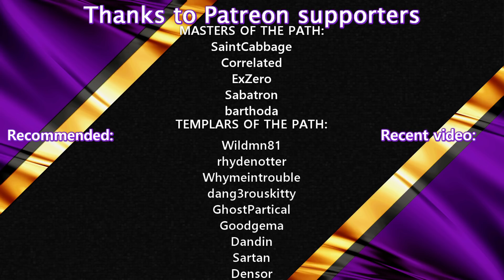Solving COOLING and METAL REFINING in Oxygen Not Included "Spaced Out" DLC | Tutorial/Guide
"Spaced Out" is the upcoming expansion for Oxygen Not Included. It is currently available in an Early Access.

SPACED OUT
- New Multi-World Gameplay! The Starmap and space program have been completely redesigned to allow you to span your Duplicant civilization across multiple planetoids, each with their own resources to contribute.
- Brand New Starting World! The Swamp start, along with its supporting biomes, provides a new, different mixture of resources to exploit as you nurture your fledgling colony.
- Mid-Game Rocketry! The rocket mechanics have been completely redesigned to make rocketry part of your colony's core infrastructure, rather than just an end-game goal.
- Rocket tech is easier to research and is more integrated with the rest of the tech tree.
- The surface of the starting planetoid is a lot less hostile, and new early-game tech is being added to ease the transition into space.
Multi-Colony UI Improvements! The Diagnostics side panel and redesigned Resources screen have been expanded to manage your attention across planetoids.

Spaced Out: Future Plans (Not Ready Yet!)
Because this alpha is focused on stability and building out compelling gameplay around the features listed above, here's what you will not find in Spaced Out just yet:
- Radiation/Nuclear Systems: We've put lots of work into the underlying mechanics of this system already, although it’s still not quite at a point where we're ready to test and receive feedback on it. Radiation systems should become available for testing later in early access, once the existing features and systems are in good shape.
- Late-Game Planetoids and Rocketry: There's still a lot of content to make for this DLC, and we feel it's important to focus on the early and mid game content first.
- Rare Resources and Global Sustainability: We have plans for how we want to distribute geysers, resources, and other sustainable solutions in the late game, but are holding off on expanding on these ideas until we feel comfortable with the early and mid game content.
- Mods: Our primary goal during this early alpha period is to make the game stable and ensure that the gameplay we've added so far is functioning as intended. To ensure the crashes and bug reports we receive are relevant, we've temporarily disabled mods in the alpha branch.